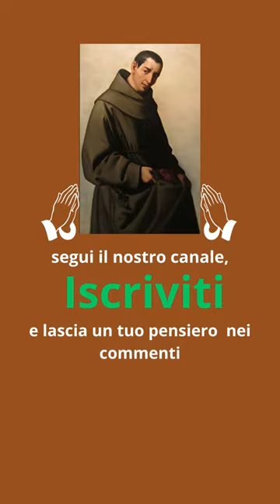Preghiera a San Diego di Alcalà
Preghiera a San Martino di Tours

Buona giornata a tutti Voi